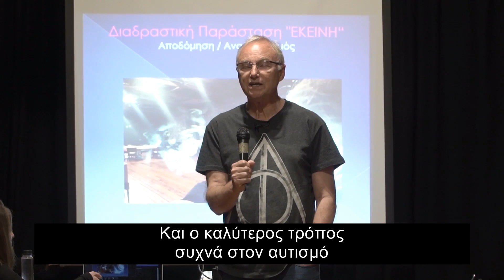"Υπάρχει μόνο μια λέξη που μπορεί να περιγράψει αυτό που συνέβη...wow" Prof. Tony Attwood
CBD Masterclass EKEINH 14.5.23 Prof. Tont Attwood "There is only one word to describe what happened... WOW"